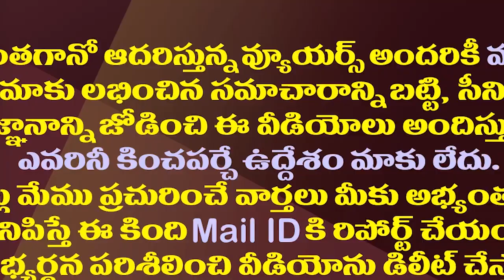లోకేష్ సీఐడీ విచారణ ఎప్పుడంటే..హైకోర్టు కీలక నిర్ణయం| Relief To Lokesh In High Court As CID Inquiry